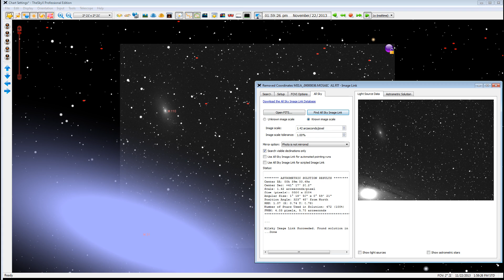AllSky ImageLink Sample1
This video demonstrates how to link a problem image using AllSky Image Link in TheSkyX. The FITS image contains no coordinates for reference they have been removed. All that is required is the scale of the image. There was also one change to the default Source Extraction Parameters as clearly shown in the video.

Best Viewed in HD and full screen. Full 1080 HD is supported.